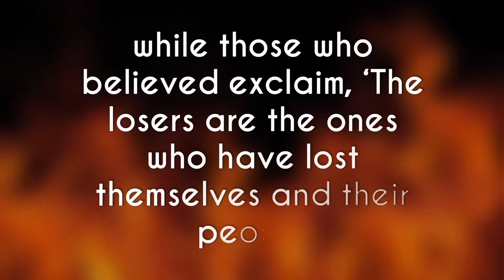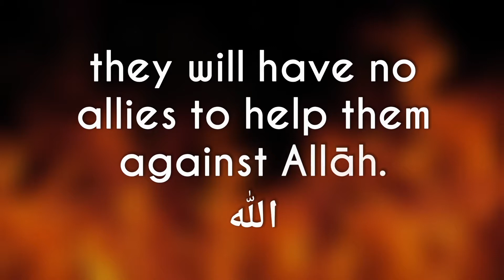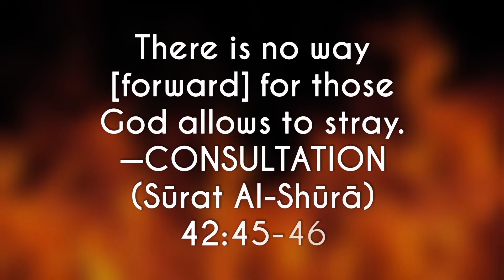CONSULTATION (Sūrat Al-Shūrā) 42:45-46 Recited by Nasser al-Qatami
You will see them exposed to the Fire, abject in humiliation, glancing furtively, while those who believed exclaim, ‘The losers are the ones who have lost themselves and their people on the Day of Resurrection.’ Truly the evildoers will remain in lasting torment; they will have no allies to help them against Allāh. There is no way [forward] for those God allows to stray. —CONSULTATION (Sūrat Al-Shūrā) 42:45-46

المصباح
Recited by Nasser al-Qatami
Read, Reflect, Tag & Share